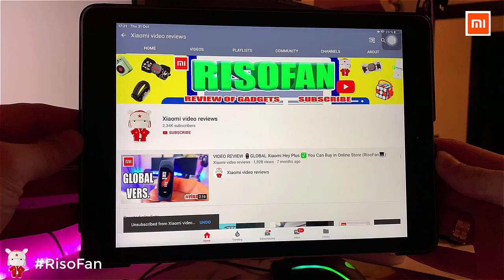Xiaomi Mi TDS Pen Tester Water Quality.